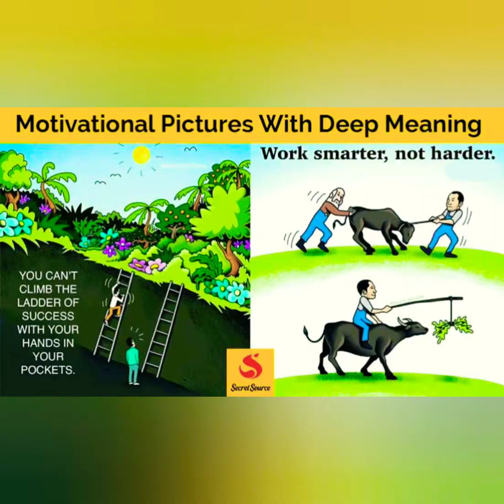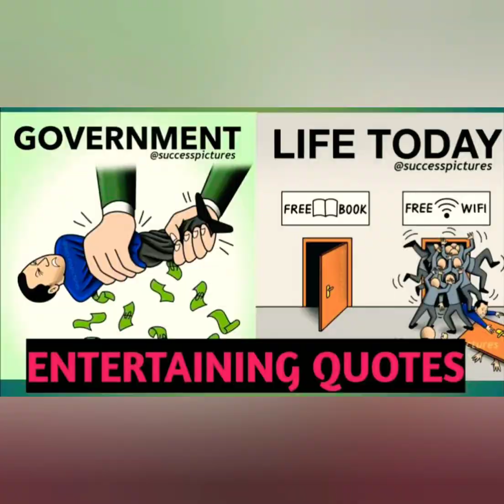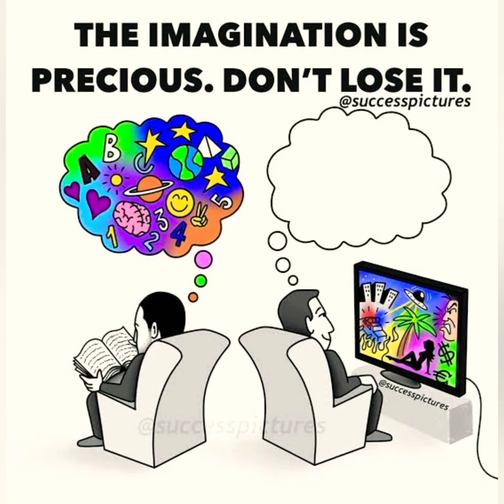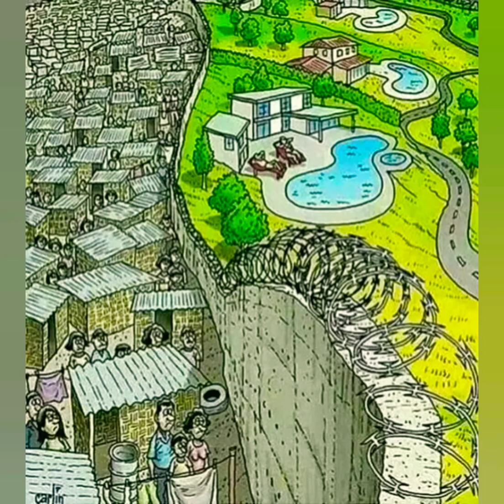Top Motivational deep meaningful pictures|More powerful then words|one picture Millions words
Asalm o Alikum   My channel is very informative For children as well as for adults There will be a lot of fun  relaxation and satisfaction information moral stories and other topics to be provided  plz Like and subscribe to my channel And promote me